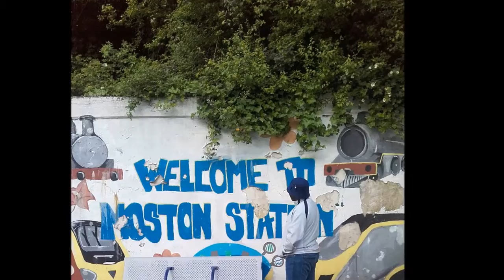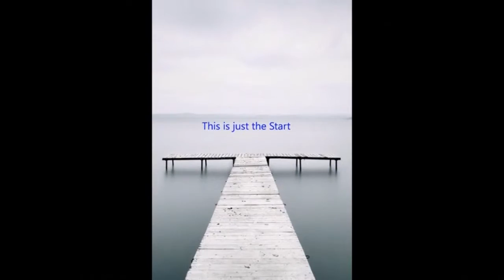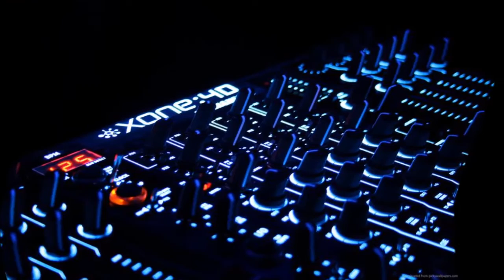Breakage ft Ida Ambrose - Fight 4 U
🔥LISTEN FREE!! 💯 Breakage ft Ida Ambrose - Fight 4 U

💯LISTEN FREE!! DJ COLD - Thank You Album🔥👏

🔥LISTEN FREE!! 💯 👇 Dirty Dapz - Trill Taylor

SHARP 👇 Shape UP!! T Liner!!! FROM £24.41!!

👇 Apple iPhone Charger £6.29!!! Amazon.co.uk!!!

*up to date on NEW Artist, EP's, mixtapes and more.
*The latest Dj cold turntable sound.

Mojoo TV has dominated London’s Music airwaves for over a decade, from Afrobeat, Dubstep, RnB, Jazz to Grime to House and everything in between. Mojoo TV has championed London’s diverse cultural needs, reaching massively under-represented communities. We constantly inspire artists and listeners to determine new directions for underground music, shaping popular culture. We identify and nurture the hottest emerging talent and have become a source of authentic cutting edge knowledge.